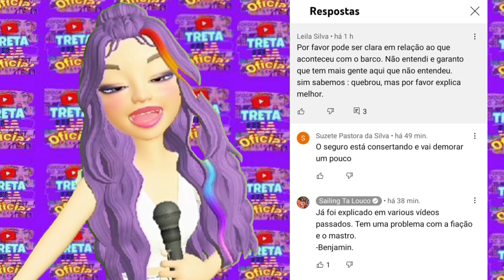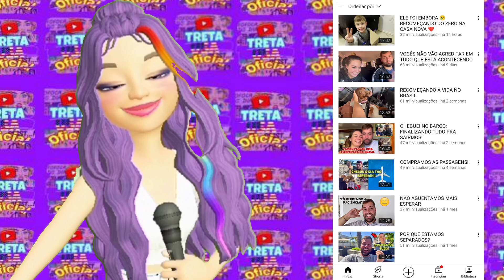Se ta Louco, saiba tudo sobre essa nova temporada no Brasil, e os reais motivos!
Este canal foi criado para você ficar sabendo de notícias e informação e de todo babado das blogueiras e youtuber dos eua, então já se escreve deixa seu like, ative as notificações para não perder nenhum video, e ficar por dentro de tudo que rola por traz das cameras!

Obrigada a vocês que me apoia, e me ajuda, quem quiser me manda conteudo manda para o